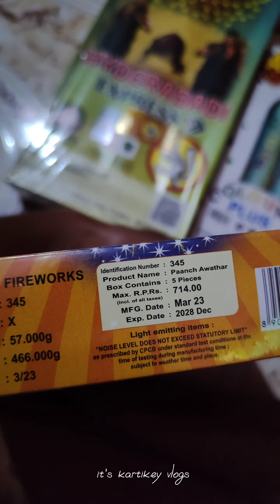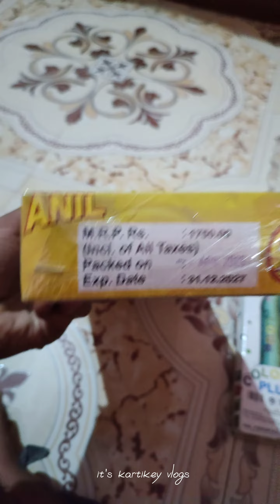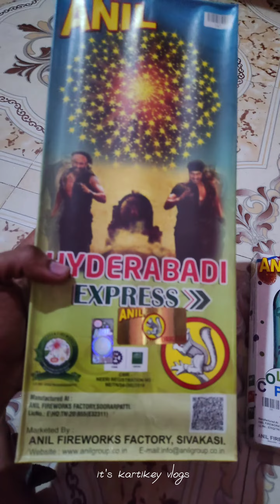🧨Anil sky shot variety | Anil small sky shot | 5 ka dam , colour plus, || most selling product